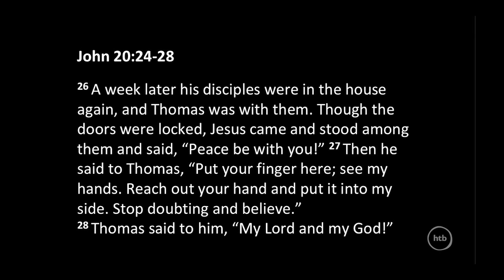Dealing with Doubt: Restoring Hope | Will Van Der Hart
Doubt is a necessary part of belief, but when strengthened by disappointment it can become the problem of scepticism or cynicism. Will Van Der Hart explores what it means to put Jesus first to restore peace and fill you with hope.